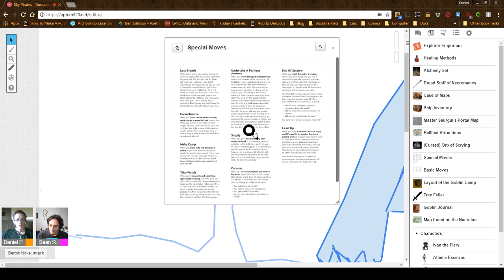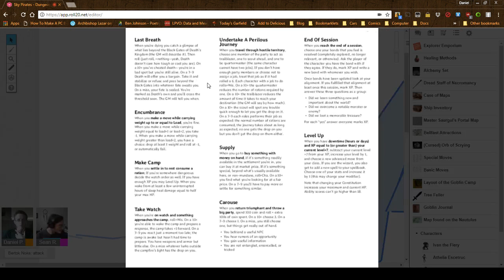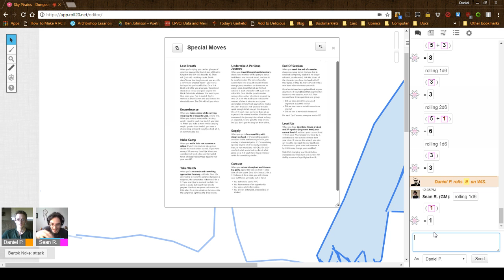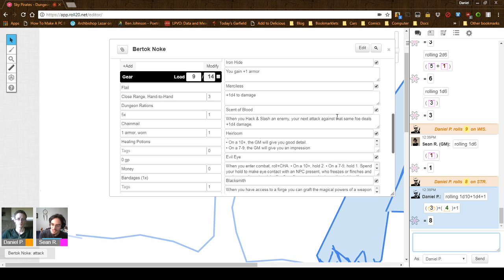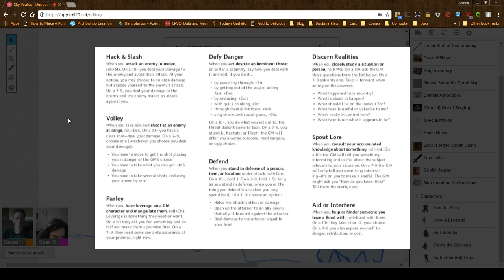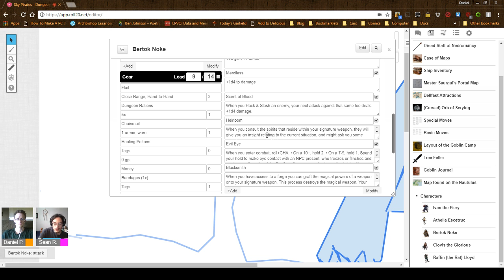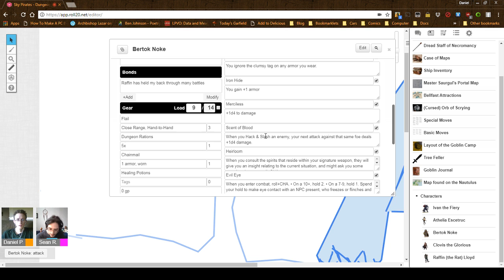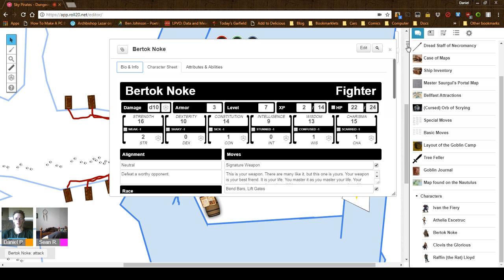Dungeon World - Sky Pirates Session 20 (Part 1)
(Part 1)
The goblin cook, Agatha, and Bertok in turn keep watch as the night wears on.  The goblin and Agatha report nothing of note on their watch.  On Bertok's watch though he notices something creeping down the side of their crack and rouses his companions before a giant white spider reaches them.  The companions manage to beat back the spider, but it escapes before they can finish it off.

When the sun rises, the beams sparkle through the crystalline tower, showing vague rooms and passages embedded within the structure.  The group approaches the opening in the tower, which appears to have been made recently by force.  Just outside the opening, Bertok notices that embedded into the crevass walls are red waxed paper cylinders, with long trailing waxed-paper strings leading back into the tower opening.  Bertok thinks back to his childhood and identifies these packages as fireworks or explosives.  Examining the chamber beyond the opening, they notice that hanging from the ceiling are various barrels and bundles of weapons, all held in place through ropes hooked to a heavy chest across the room.

Bertok extracts one of the fireworks and aims it at the far chest, the goblin lighting the fuse.  The firework shoots across and explodes the chest, causing everything to fall from the ceiling and several of the items to explode as well.  Bertok stumbles across the litter of traps and attacks a bewildered guard.  Shouts from further inside the tower prompt the group to fall back.  They grab the fuses for the remaining explosives and trigger the crevass walls to collapse upon the people coming out to investigate.  The commander manages to win through and glares at the party.

The commander admits there is a portal, and has the group dig a way back into the tower, since they closed up the doorway.  Upon cambering through himself, the commander leads the group up several flights of stairs to a level above where they entered.  Pointing towards the center of the tower, he says that the portal is through those doors.  The party moves through the doors and they slam shut behind them.  Bertok tries to open the doors, but they are locked shut.  The room they are in is tall and circular, with an archway in the middle rippling with light.  Wrapped around the portal is a white dragon, apparently deep asleep.  At a balcony running around the room the commander appears, calling down to the dragon to eat the party because they killed their companions, and the law must be upheld.  The dragon yawns, regards the party, and rumbles that they hardly seem to be a mouthful, and flops over to sleep again.  A lady appears at the balcony, looking down intently.  The party creeps through the dragon's coils and try to enter the portal, but are repulsed by its energies.  Bertok manages to force his way through on the second try.

He resists being dazzled by the hard realities of this plane.  In the distance a bright palace shines, and closer at hand a tall figure gazes curiously at the small human.  Bertok questions if this is the plane of proteus, and the figure says he's in the wrong neighborhood.  The figure and Bertok emerge from the portal, and the dragoon alarmed spouts bright flames at the figure.  It exclaims, "I'm Rudy Rhod!  Your little flames are not touching me!  You're not a dragon, you're just a itty bitty lizard."  The dragon finds itself shrunk down to lizard size.  Bertok darts forward and stomps on the mini-dragon, managing to crush off its tail.  The little dragon scurries up the wall and whimpers on the commander's shoulder.  The commander shouts at Bertok that he is "Endangering a decade of work, protecting this dragon sitting by this portal".  The group recoups and Bertok manages to shatter the door they came though, fleeing down the tower levels until they are back outside.  Seeing a storm approaching they decide to take shelter in the same crack they camped in last evening.

Date: Sep 3, 2017
System: Dungeon World
Platform: Roll20
Players: Daniel Powell, Sean Russell
GM: Sean Russell
Original Story: Sean Russell
Recorded on: OBS Studio